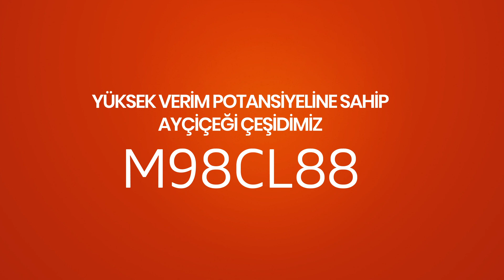Mildiyö (köse) hastalığına yüksek dayanımlı ve verimli yeni ayçiçeği çeşidimiz; M98CL88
SmartOR markamız altında yer alan, mildiyö (köse) hastalığına ve kuraklığa yüksek dayanımlı, yüksek verim potansiyeline sahip yeni ayçiçeği çeşidimiz M98CL88’i Sn. Uğursel Özdemir anlatıyor.